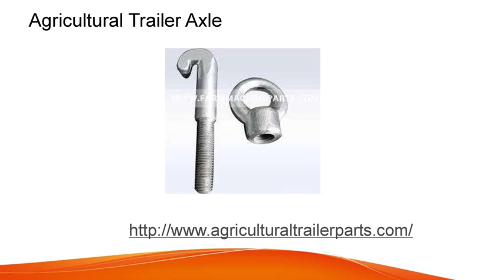Buy Agricultural Trailer Axle in London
Need to buy agricultural trailer axle in London, then no need to look anywhere. Rams Hitech Auto Pvt. Ltd. Is one of the best manufacturers of agricultural trailer axle in London at affordable prices.